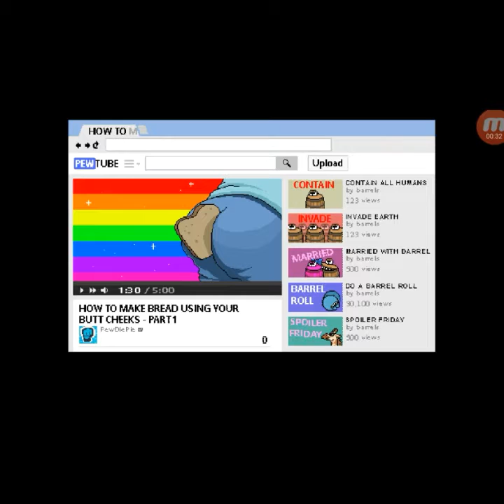Pewdiepie legend of the brofist ep.1.Read Description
Guys im sorry I wasn't uploading that much as I use to.you guys deserve the best out of me.its hard because of school and personal stuff.so guys I can't always say I can one video a week.anyway guys I'm waiting for my laptop to be delivered for Internet game let's plays.plz like and subscribe.hope you enjoy the video